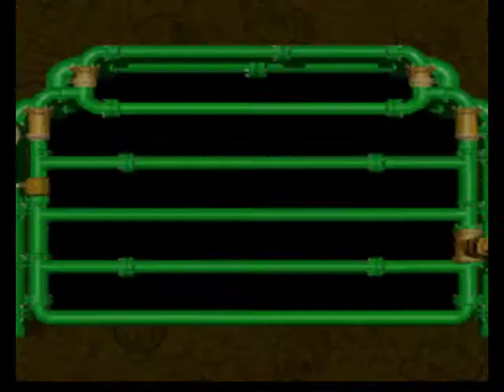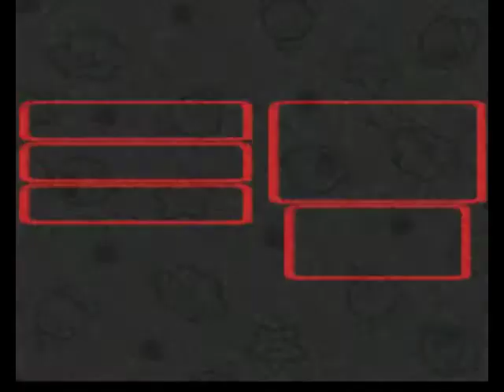SMRPG 22 - Return to the Mushroom Kingdom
As we have successfully beaten up a wedding cake, we get to watch some marriage, then head back to the Mushroom Kingdom to chat it up with Peach's pals.

GameFaceMax

Hitting that little like button if you enjoyed the video and would like to see more!  It helps alot :)